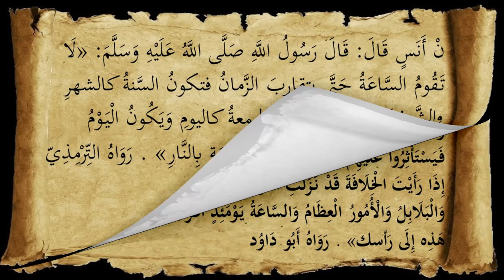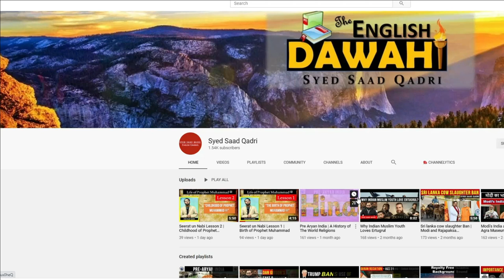QAYAMAT ke Qareeb kya hoga | Part 2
QAYAMAT ke Qareeb kya ho ga | Part 2 | Insan Maut Mange ga